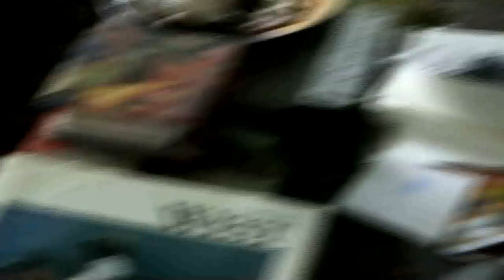Weasel In The House!